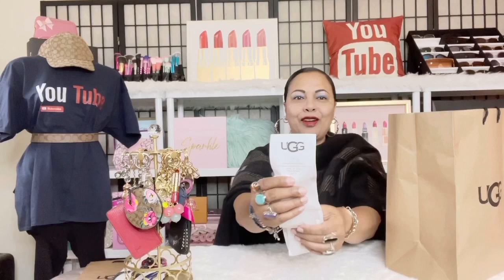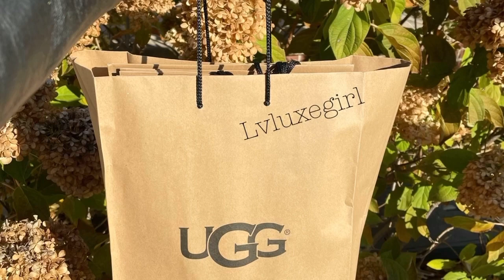3 AFFORDABLE ALTERNATIVES FOR LUXURY | FROM MY BAG COLLECTION | HANDBAG FAVORITE | HANDBAG PICK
3 AFFORDABLE ALTERNATIVES FOR LUXURY | FROM MY BAG COLLECTION | HANDBAG FAVORITE | HANDBAG PICK

In today's video I wanted to discuss 3 AFFORDABLE ALTERNATIVES FOR LUXURY / LOUIS VUITTON DUFFLE BAG / COACH SIGNATURE CANVAS ITEMS

Thank you for keeping my company as I share my handbag favorite, 3 AFFORDABLE ALTERNATIVES FOR LUXURY…BAG options discussed: LOUIS VUITTON KEEPALL 50, COACH TREKKER 52, COACH LARGE TRAVEL KIT IN SIGNATURE CANVAS, COACH LARGE HOOP EARRINGS. I truly appreciate you watching and commenting on all my videos. 🤗

These are some of my picks and choices that I sometimes go with when I'm trying to save or cut costs. All the items on my channel are authentic. I Do Not support replica items, knock offs or boujee on a budget items. IT'S OK... If you do decide to go with those items… however, just represent them ethically to your audience… it’s misleading not to. At the end of the day... whether an item is real or fake... wear it...use it...enjoy it...Just be honest about it being real or fake.

I have linked videos below to make viewing easier

Timecodes :
0:00 - Intro
0:20 - 3 affordable alterrnatives for luxury
0:35 - extreme giveaway
0:45 - Crocs giveaway
2:34 - Ugg giveaway
2:44 - Chicago Premium Outlets
2:49 - Ugg outlet
3:20 - Ugg booties
3:28 - Ugg socks
3:37 - Ugg’s
4:57 - 3 Affordable Alternatives for Luxury
5:06 - Louis Vuitton keepall 50
5:31 - Louis Vuitton duffle
6:06 - Coach Trekker 52
6:32 - Coach Duffle
6:46 - Duffle bag comparison
7:02 - Louis Vuitton bandolier
7:09 - Duffle bag
7:20 - Coach signature canvas
7:33 - Duffle bag
7:46 - affordable alternatives for luxury
7:50 - Coach large travel kit
8:14 - Amazon Inspired toiletries kit
8:30 - bag comparison
9:35 - Amazon Inspired bag
9:45 - bag comparison
10:25 - Coach large hoop earrings
10:35 - Louis Vuitton Louise earrings
11:01 - 3 atfordable alternatives for luxury
11:06 - Crocs giveaway
11:20 - Ugg giveaway